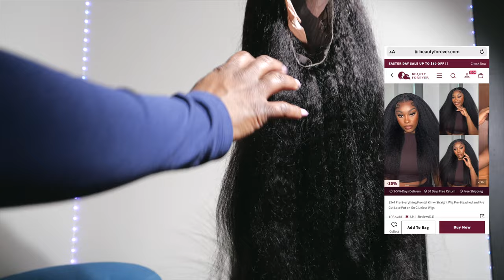Pre-Everything Wig | Pre-Styled | Wig install for black women | BeautyForeverHair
This Pre-everything pre-styled wig makes for an easy glueless wig install for beginners. The kinky straight texture makes it the perfect wig for black women.

☛Hair info: 13x4 frontal, glueless, Pre-Everything, Kinky Straight, 24inch
Features: Pre-cut, Pre-bleached, Pre-plucked

3 Days Arrive After Shipping & Accept 30 Day No Reason Return & Exchange

Follow my candle channel 🕯️​⁠ ​⁠​@ormehomeandbody

HAVE A QUESTION OR THOUGHT? DROP IT IN THE COMMENTS!!

0:00 Pre-styled wig, 1st glance
1:22 Why you need this wig!
2:45 Pre-everything, pre-cut, pre-bleached, pre-plucked
4:00 How to make a wig look fuller with layers
6:40 Flat ironing my kinky straight wig
8:30 What a Pre-everything wig looks like out of the box
9:25 5 minute wig install
16:40 Curling my wig with flat iron
17:30 Look at this glueless blended lace
18:48 Reviewing beautyforeverhair pre-everything wig

About: Wig install for black women, Pre-Everything Wig, black women wig install, pre-styled wig, pre-everything wigs, pre cut wig install, pre-styled human hair wigs, pre-styled wigs for black women, pre styled lace front wigs, pre-cut wig,pre-bleached knots, pre-styled lace frontal wig, install a pre-styled wig,pre-styled, pre-styled wigs, Pre-styled natural wigs, kinky straight texture, beautyforeverhair, beauty forever hair, easy quick wig install, wig install no glue no gel